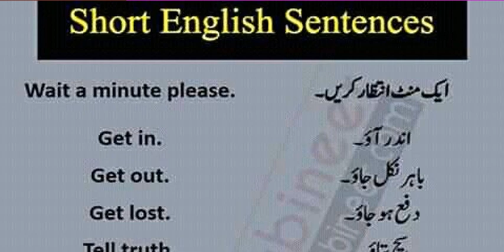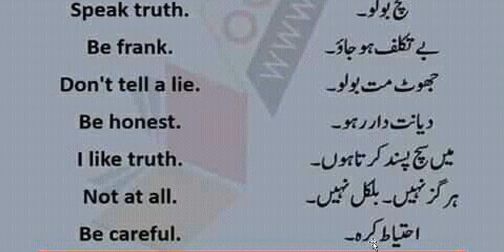Short English Sentences for Beginners with Urdu Translation | Ibrahim Tv